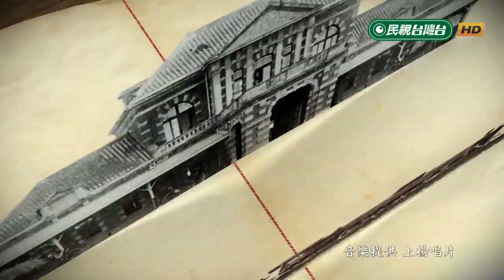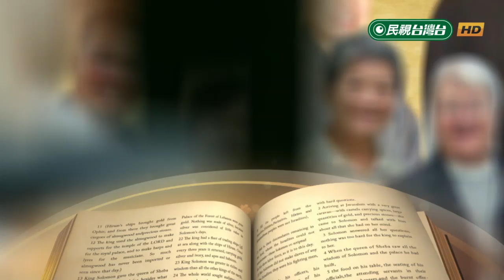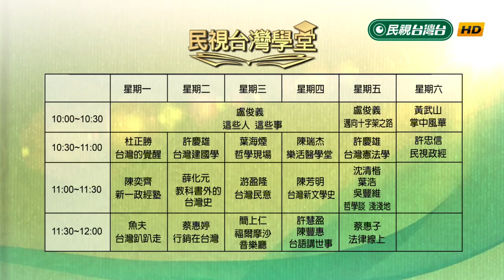白色恐怖時代無辜受難者施水環女士【民視台灣學堂】這些人這些事 2019.02.21—盧俊義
中研院「吳乃德老師」所撰注的《回憶蔣經國、懷念蔣經國》論文裡有一段：是這樣子寫的：

  「蔣介石自從1950年代開始，就已經不太管事了 從國民黨統治台灣的早期，蔣經國其實就是實際統治者。在他統治的近三十多年間，也正好是台灣政治最恐佈的時期。根據官方宣布的數字，從 1949 到 1987 年間，台灣總共有29,404名政治犯。而根據他的左右手、軍中政戰系統的長年負責人『王昇』的估計，這近三萬名政治犯中約有百分之十五（四千多人）遭到槍斃。」

施水環女士就是白色恐怖下的冤魂之一，因為毫不相干的事情，被栽贓為共匪，年僅31歲就被判死刑，最後在獄中槍斃身亡

#228 冤獄# 白色恐怖